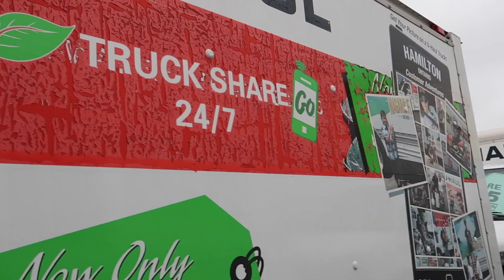moving vlog: moving into our first apartment at 22 🤍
I hope you enjoyed this vlog! Check out the links below 🤎

CHLOE30 for 30$ off